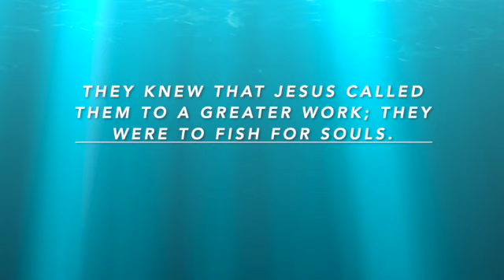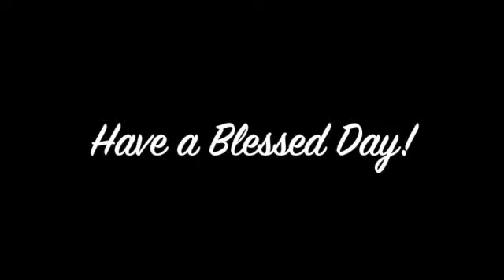Mobile, Alabama Emanuel AME Church (1869) Sunday School Lesson #6 SD 480p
Title: Called to Significance
Lesson & Focus Scripture: Luke 5:1-11